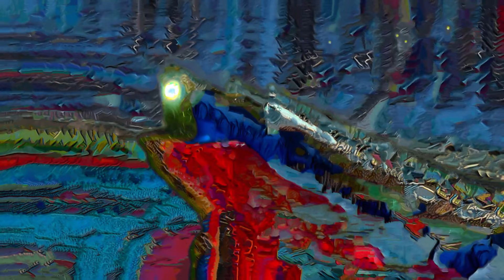As You Fade Away NEFFEX